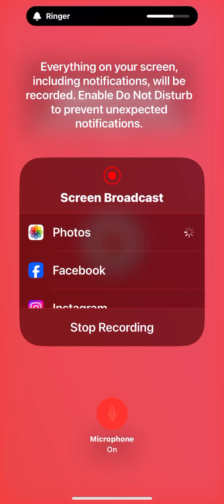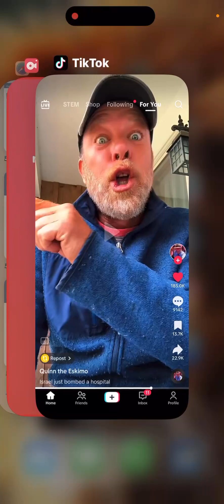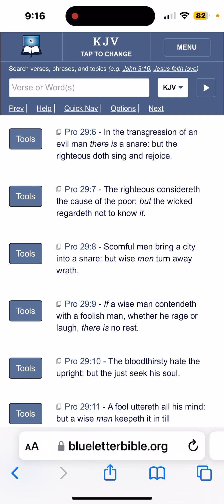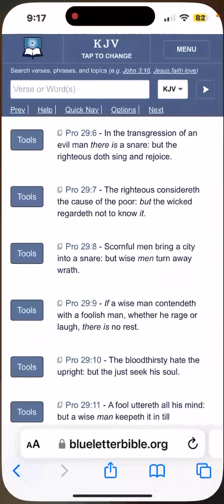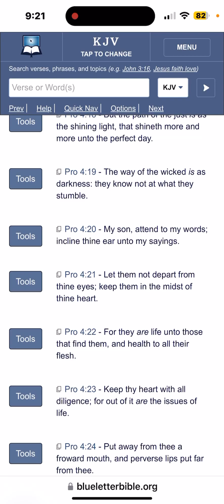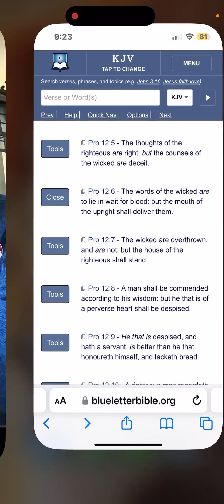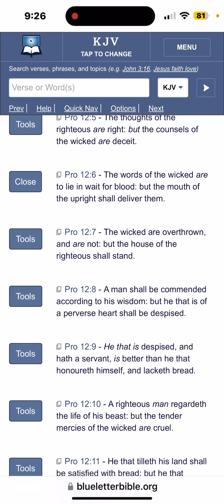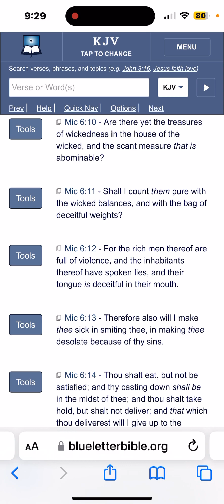Losing the Information/PR War !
TikTok Video
Quinn the Eskimo Speaks
Israel a Bombed Hospital